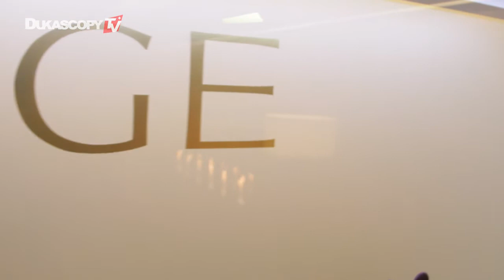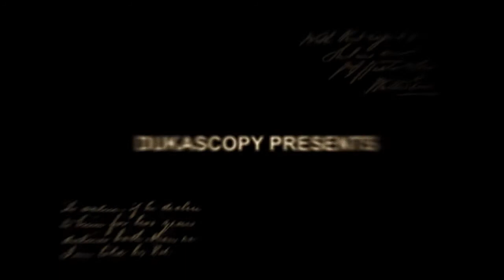Fabergé: A Journey Through Time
Dukascopy TV visits the Geneva branch of Fabergé to uncover the history behind the most revered name in jewellery.

Participate in Miss Dukascopy beauty contest and win luxury shopping in Geneva